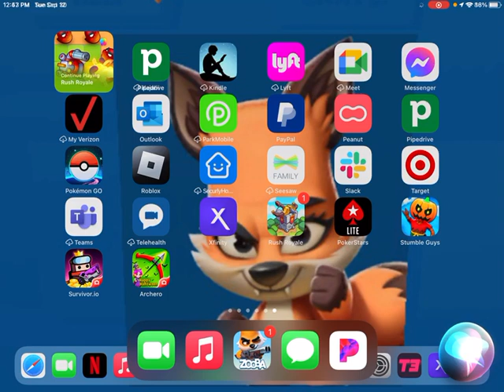Apple is spying HELL NO Siri is creeping me out￼